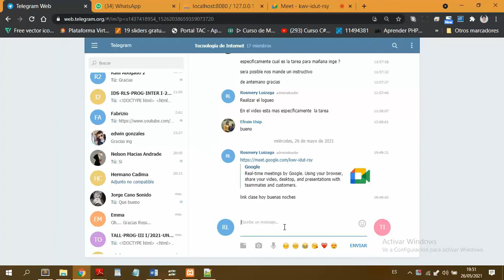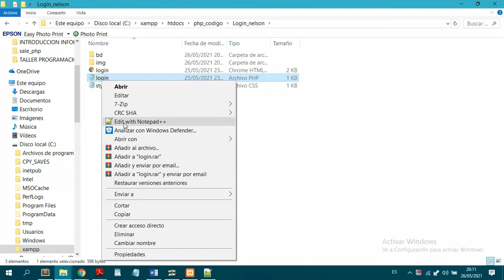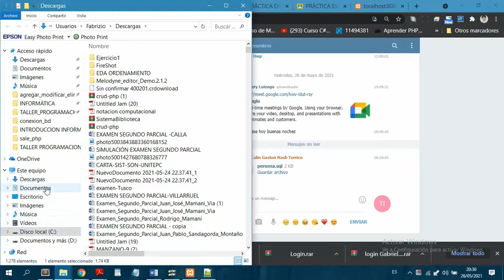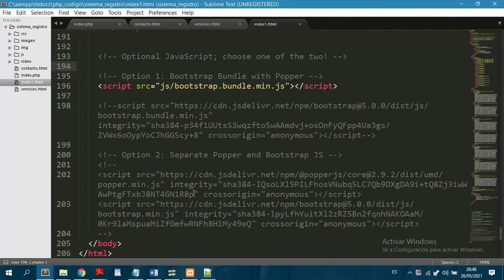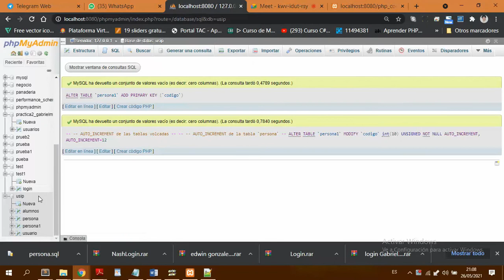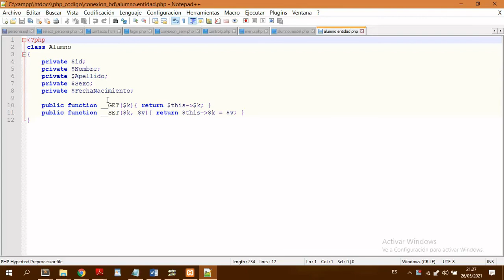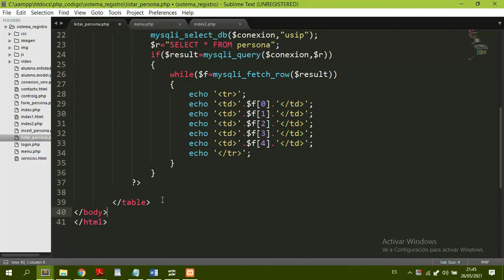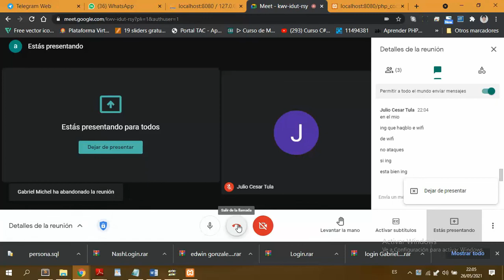Desarrollo GOGUE, CRUD, PHP - Clase_26_05_2020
Clase Tecnología_de_Internet_26_05_2020
Tema: Desarrollo GOGUE, CRUD, PHP

Enlace para material bibliográfico y contenido de la materia de Tecnología de Internet: